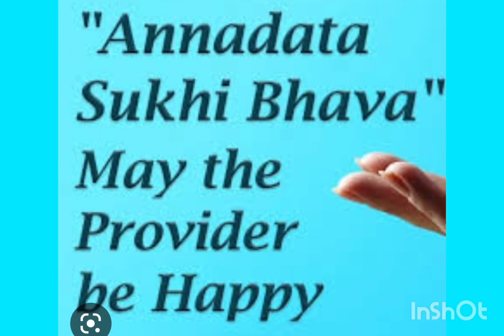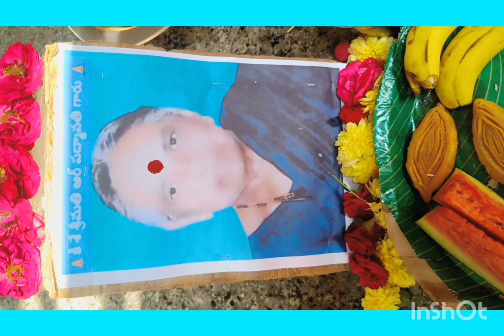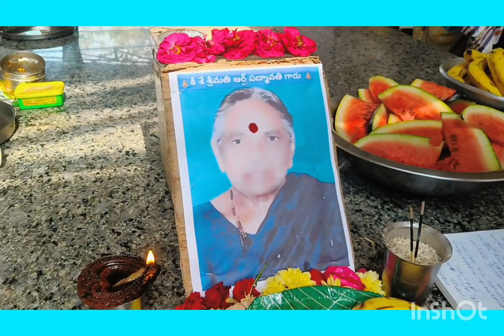ANNADHANAM VIDEO OF SRI R.VIJAY KUMAR GARU SRI ANJNEYAPRASAD GARU SRI LAXMIPATHI GARU